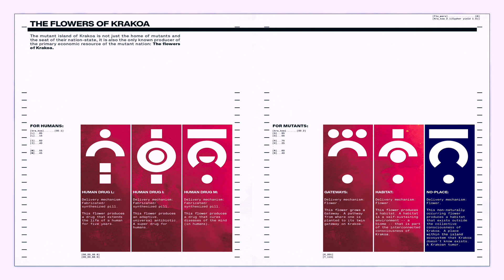Quick Review: House Of X and Powers Of X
A look at the recently concluded, twelve issue miniseries, House Of X and Powers Of X. Written by Jonathan Hickman and illustrated by Pepe Larraz and R.B. Silva.